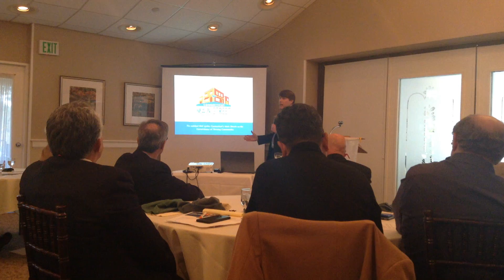CT Main St Center CEO Patrick McMahon introduction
CT Main St Center CEO Patrick McMahon gives  a brief introduction on how the organization works to revitalize Connecticut's downtowns